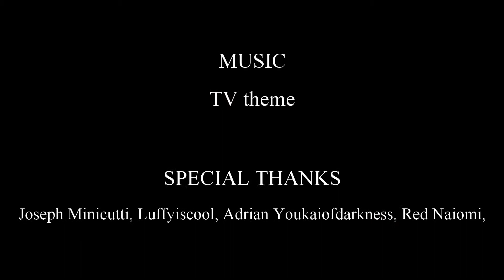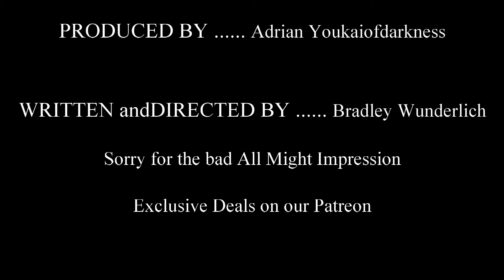My Hero Academia Review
Lunar Knight is going to review the hit anime My Hero Academia.

My Hero Academia is owned by funimation